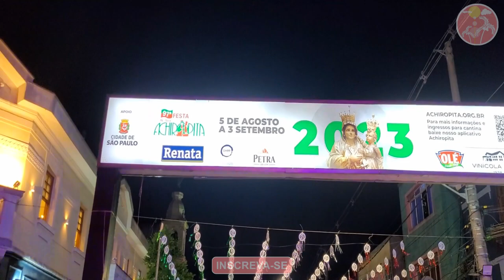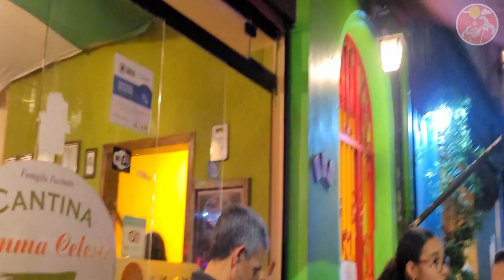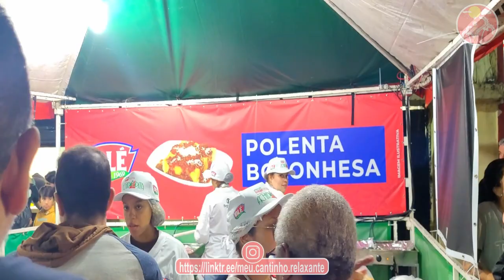Festa da Nossa Sra Achiropita 2023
Se tiver alguma dica de lugares imperdíveis da sua cidade, deixe nos comentários. Adoraríamos receber novas sugestões e, quem sabe, será nosso próximo destino.
Acesse nossos outros canais e nosso Instagram Oficial.

Sensacional a festa em homenagem à Nossa Senhora da Achiropita, santa padroeira dos imigrantes italianos, em São Paulo 2023!

E pensar que ela ocorre há 97 anos é demais!!!  A comunidade italiana está de parabéns na preservação da sua cultura, na organização dessa linda  festa no bairro tradicional, o Bexiga, o mais italiano bairro do Brasil! É um trabalho muito bonito, envolvendo uma grande equipe de cozinheiras, cozinheiros e outros participantes, como voluntários junto com a Paróquia Nossa Senhora da Achiropita em prol de causas sociais.

A festa, que ocorre todos os anos, é um ambiente de muita alegria, religiosidade, além da comida típica, muita música e animação.

E para quem quer diversão para crianças, tem uma variedade incrível de brinquedos. Todos se divertem!

Aproveitem, é um mês de festa!
É a mais  famosa  festa italiana do Brasil.

E por falar em Itália, se você tem descendência  italiana, temos uma superdica para você: Sabia que conquistar sua cidadania é um sonho que você pode realizar, já?!

Indicamos alquém que pode te ajudar muito nesse processo e, se disser que veio por indicação do Canal e apresentar o código 10PASTA, terá um desconto especial:
Montano Advogados
Especialista em cidadanias, em especial, Portuguesa e Italiana.